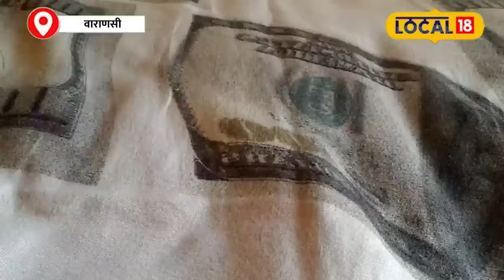Dhanteras 2024: आज धनतेरस पर शुभ योग का फायदा कैसे उठाएं? जानें क्या खरीदना है शुभ!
Dhanteras, celebrated on October 29, is a festival of wealth and prosperity. Lord Dhanvantari, Mother Lakshmi and Kuber are worshiped on this day. While shopping, it is advised not to buy black clothes, aluminum utensils, glass items and plastic items, as these can have negative effects and may anger Goddess Lakshmi.

धनतेरस, 29 अक्टूबर को मनाया जाएगा, जो धन और समृद्धि का त्योहार है। इस दिन भगवान धन्वंतरि, माता लक्ष्मी और कुबेर की पूजा होती है। खरीदारी करते समय काले वस्त्र, एल्युमिनियम बर्तन, कांच की चीजें और प्लास्टिक की वस्तुएं न खरीदने की सलाह दी जाती है, क्योंकि ये नकारात्मक प्रभाव डाल सकती हैं और माता लक्ष्मी को नाराज़ कर सकती हैं।For all the latest news from Madhya Pradesh and Chattisgarh, keep watching News18 Madhya Pradesh Chattisgarh LIVE TV on YouTube.